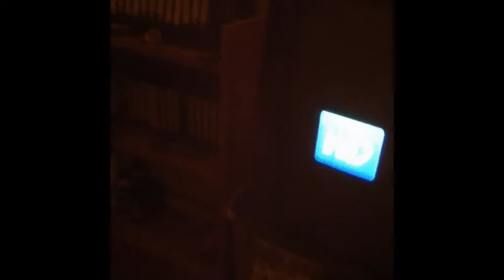Me Singing ''The Star Spangled Banner'' To My Toy Poodle Zoe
So I decided to sing "The Star Spangled Banner" to my dog way back on Sunday, November 17th, 2013. I should have posted this video up on yesterday, Friday, "Independence Day", 4th of July, 2014, lol, but anyways, enjoy my singing, since I really wasn't trying to sing the song, but was just playing around with it:)